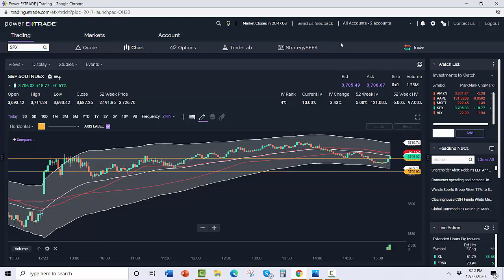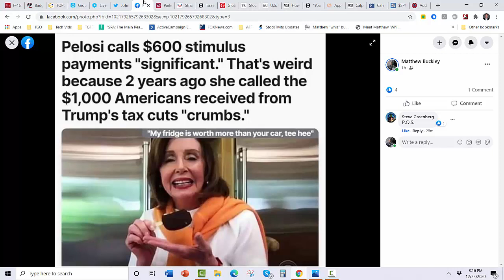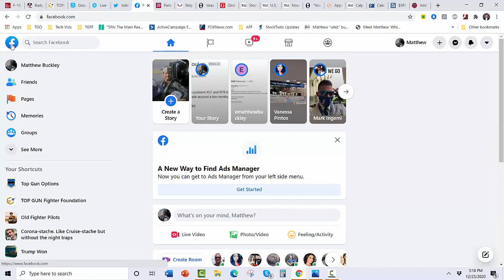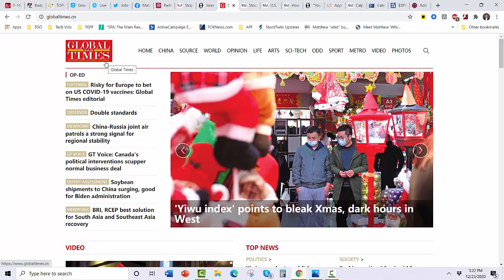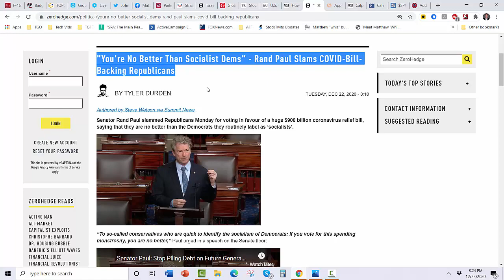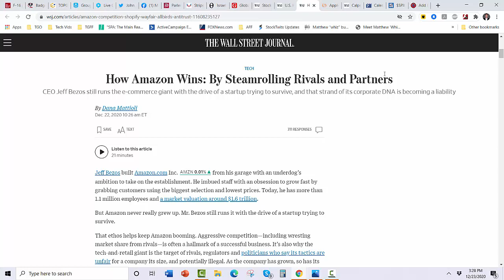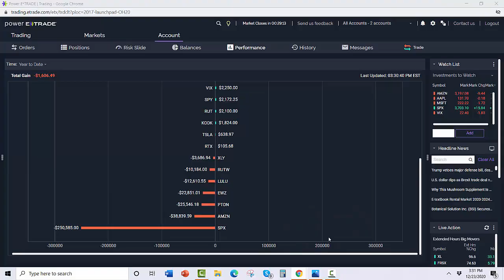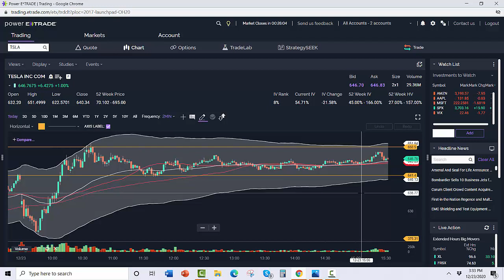[Wednesday Market SITREP] Peace on Earth and Goodwill to Men